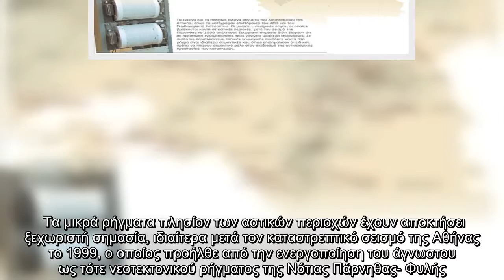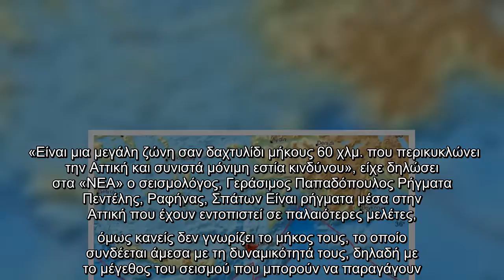Ασθενής σεισμός 3,5 Ρίχτερ σημειώθηκε το μεσημέρι, στις 14:56, στην Κάρπαθο. Εντοπίζεται μόλις 8 χλμ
Ασθενής σεισμός 3,5 Ρίχτερ σημειώθηκε το μεσημέρι, στις 14:56, στην Κάρπαθο. Εντοπίζεται μόλις 8 χλμ νοτιοανατολικά του νησιού